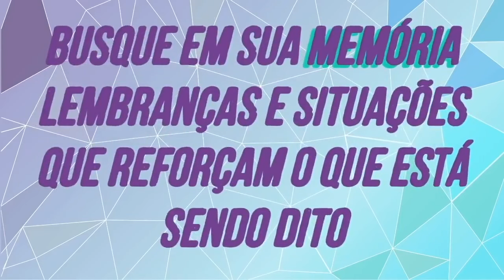Saint Germain: Decretos e Mantras de Prosperidade